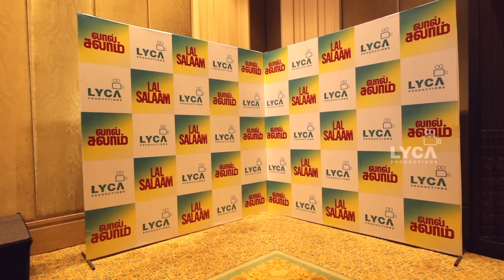Lal Salaam Pooja Ceremony | Rajinikanth | Aishwarya Rajinikanth | Subaskaran | Lyca Productions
Cast: Rajinikanth, Vishnu vishal and Vikranth among others.
Director: Aishwarya Rajinikanth
Editor: B Pravin Baaskar
Cinematographer: Vishnurangasamy
Costume Designer: Poornimaramasamy
Publicity Designs: Kabilan
Produced By: Subaskaran
Banner: Lyca Productions